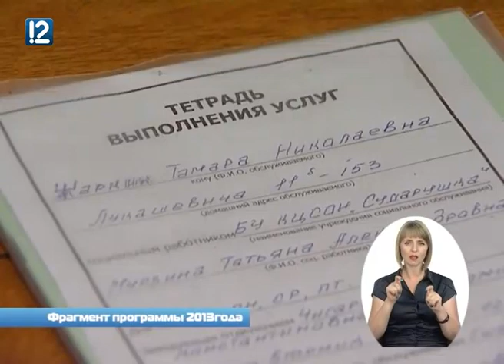"На равных" (1.07.2015)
Весь мир в четырех стенах. Здоровому человеку сложно даже представить такой образ жизни. А ведь далеко не у каждого маломобильного человека получается развиваться, работать, быть востребованным и без труда передвигаться по городу. Тамара Жарких ответила на вопрос: как сделать жизнь яркой, не выходя из квартиры.